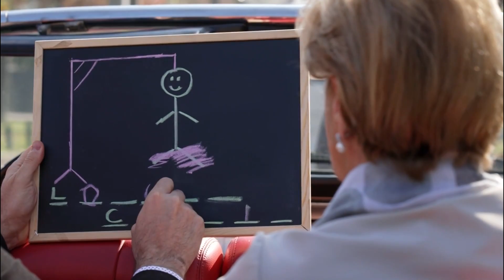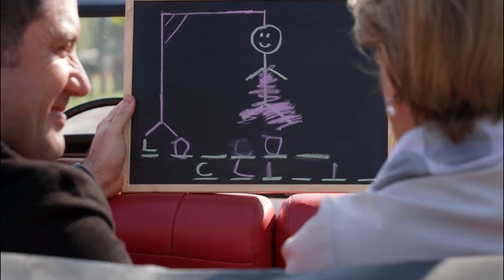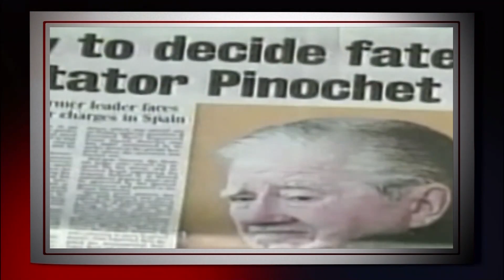Martita Larraechea: La detención de Pinochet en el extranjero.Te Paso a Buscar, Canal 13.